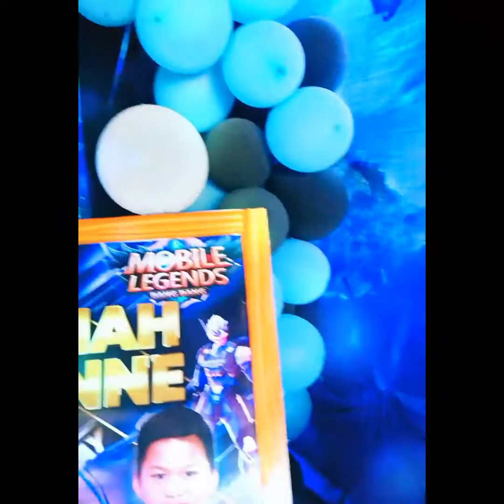Kian's 7th Birthday Celebration/ Masayang pagdiwang sa kaarawan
Happiest birthday Celebration